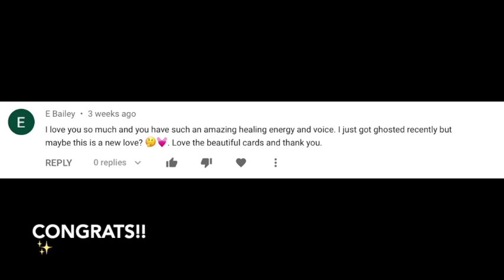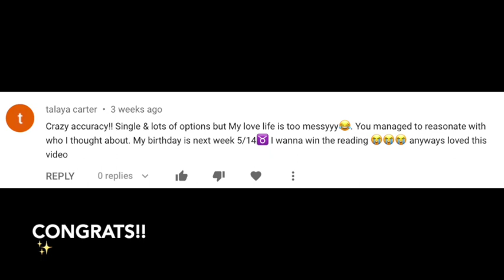5 FREE TAROT READING GIVEAWAY WINNERS! 🔮 MAY 2020 ANNOUNCEMENT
Channel Schedule:
MONDAY: Earth Signs (Taurus, Virgo, Capricorn)
TUESDAY: Fire Signs (Aries, Leo, Sagittarius)
WEDNESDAY: Pick A Card
THURSDAY: Air Signs (Libra, Gemini, Aquarius)
FRIDAY: Water Signs (Scorpio, Pisces, Cancer)
SATURDAY: Pick A Card
SUNDAY: Subliminal Music

Moonlight Guidance
Felixstowe
Suffolk
IP11 1BW
UK